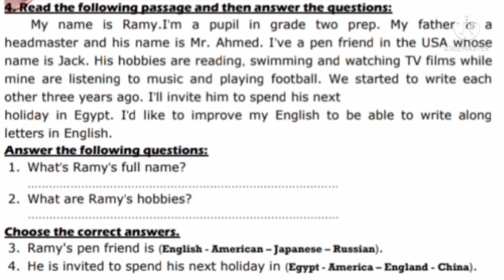الصف الخامس الابتدائي لغه انجليزيه فاميلي آند فريندز Family and friends 5.حل سؤال قطعة الفهم Passage